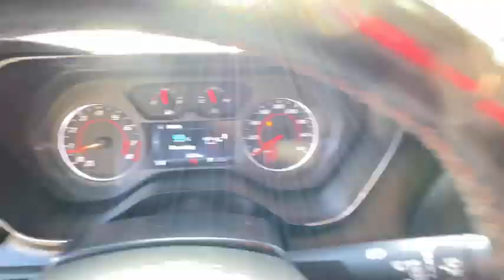2017 Chevrolet Camaro Alpharetta, Roswell, Johns Creek, Marietta, Sandy Springs, GA H0107413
Bright Yellow Used 2017 Chevrolet Camaro available in Alpharetta, Georgia at Nalley VW of Alpharetta. Servicing the Roswell, Johns Creek, Marietta, Sandy Springs, GA area.

Recent Arrival! Camaro 1LT Bright YellowPriced below KBB Fair Purchase Price! Odometer is 12357 miles below market average! 22/31 City/Highway MPGCheck out Push Start @ for fast, simple, one click for all purchase. Contact our internet department for more information. This price includes all dealer fee's.